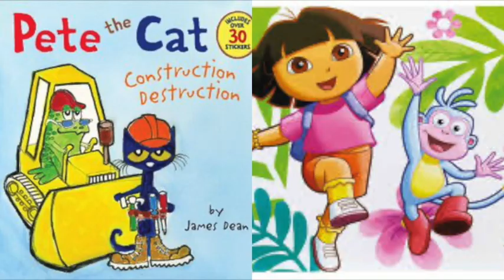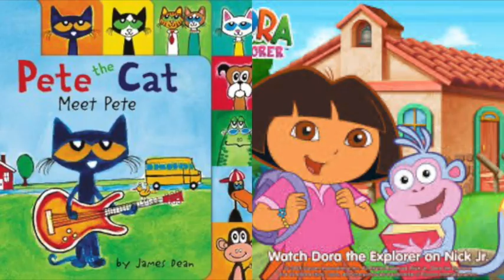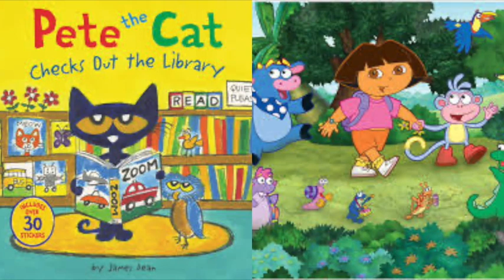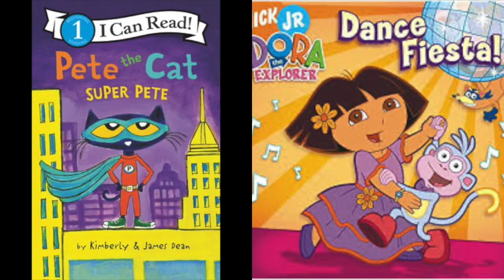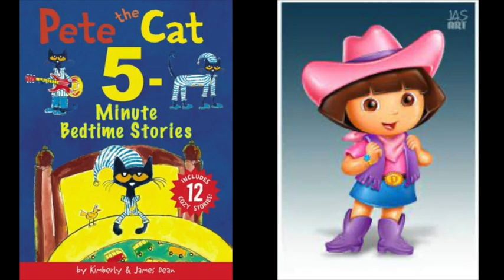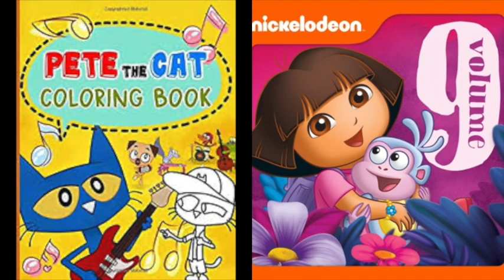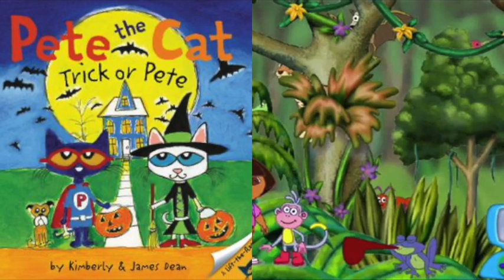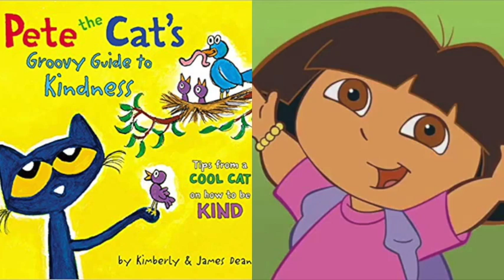Pete The Cat and Dora The Explorer Ratchet & Clank Final Attack Slideshow